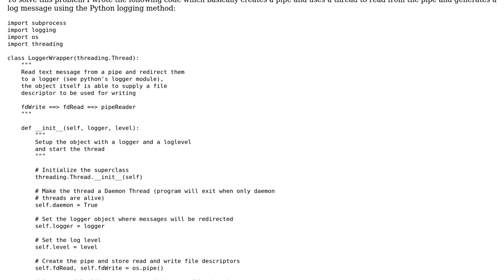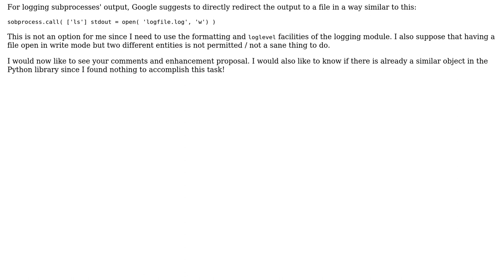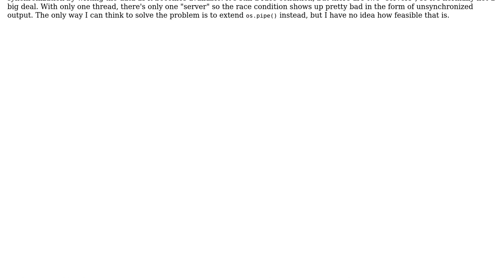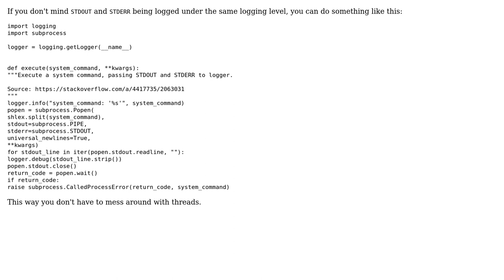Code Review: Redirecting subprocesses' output (stdout and stderr) to the logging module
With thanks & praise to God, and with thanks to the many people who have made this project possible! | Content (except music & images) licensed under CC BY-SA | Music | Images & others | With thanks to user ostrokach user Jamal user DracoJem user deuberger user alpha_989 and the Stack Exchange Network Trademarks are property of their respective owners. You are responsible for your own actions.